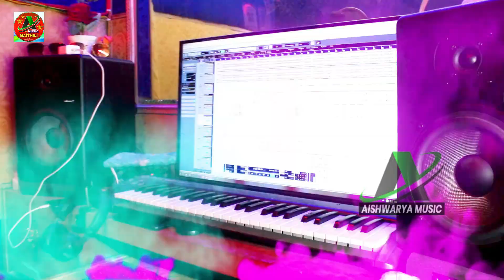VIDEO | भतार बिना उपास होली | Usha Yadav & Monu Michael | Bhatar Bina Upash Holi | Video Song 2022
► Song :- Bhatar Bina Upash Holi
► Singer :- Usha Yadav & Monu Michael
► Lyrics :- Usha Yadav
► Recording :- Aishwarya Recording Studio Samastipur
► Disign :- Bittu Yadav
► Digital Head :- Lalbabu Raja
► Label / Company :- Aishwarya Music Maithili

What'sapp मैं जुड़ने के लिए निचे दिए गए लिंक पर क्लिक करे!